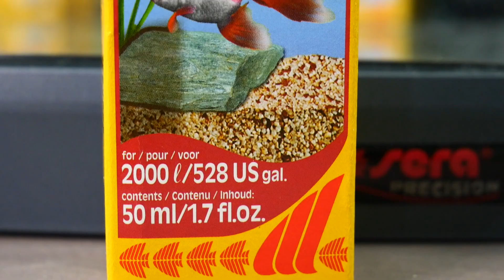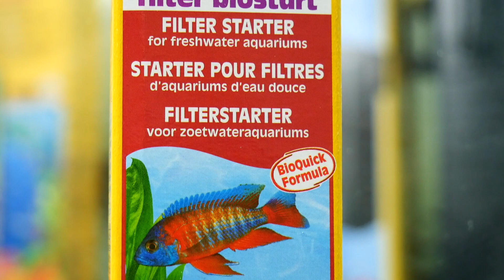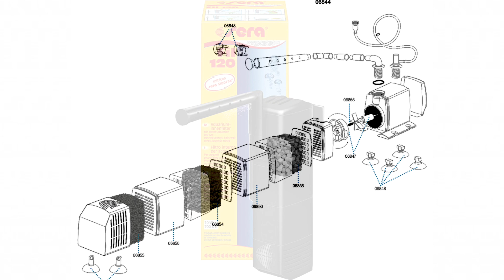📣 🐢Sera Reptil Aqua Biotop🦞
Acquaterrario per piccole tartarughe, granchi e gamberi
Completo di accessori, subito pronto per l'uso:
Acquaterrario con vetro frontale curvo, molato e lucidato
sera reptil LED energy light con 72 LED chiari (24 blu, 48 bianchi)
sera fil 120 filtro interno per acquario per acqua limpida
sera termoriscaldatore per acquario 100 W in vetro resistente agli urti
50 ml sera filter biostart, biocolture per la decomposizione naturale delle sostanze nocive per un avvio immediato
100 ml sera raffy P, mangime in sticks galleggianti per rettili carnivor